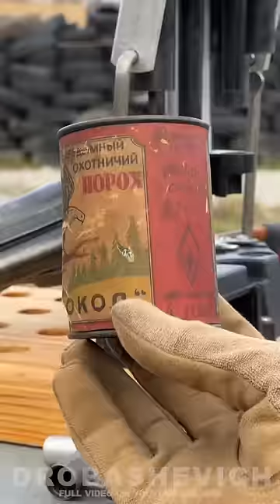RECYCLE gauge gun shotgun usa weapon shootingrange shot ammo shotgun rdr2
Drobashevich takes a shotgun cartridge and inserts it into a double-barreled shotgun, takes aim at the target and fires a shot, opens the gun and takes out a cartridge case, it smokes. He puts the gun on the table and begins to load a cartridge.